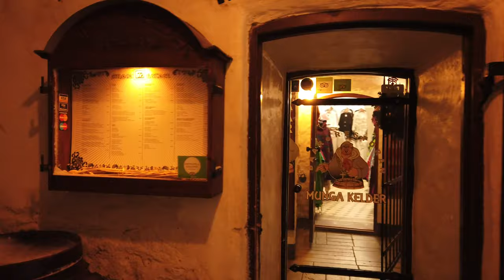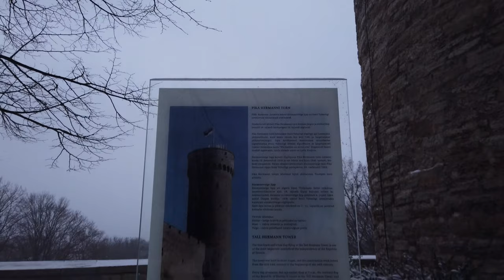TALLINN City Walking Tour {4K} Estonia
Snow and wind .. and bad audio. It may be better to play this video with your own music. No vlog, no intrusive faces, just enjoying walking in windy winter weather.

We start the walk in Tallin, the capital of Estonia, by the Metskist statue - a cute little deer. Then we pass the St Olafs church, visit the Town Hall and square with its Christmas market. From there we head up the Toompea Hill to the Alexander Nevksy Cathedral, the Parliament of Estonia, Tall Hermann and enjoy a view over this cute city.